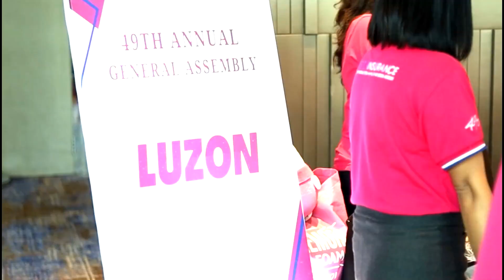THE 1CISP 49TH GENERAL ASSEMBLY 2023 sponsored event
Highlights During the 49th General assembly of 1CISP event